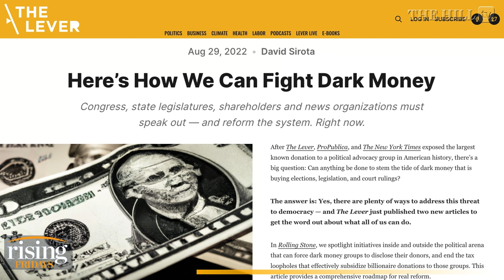Biggest THREAT To Democracy Is DARK MONEY In Politics: David Sirota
Founder of The Lever, David Sirota, discusses his new piece on how American democracy can fight dark money.